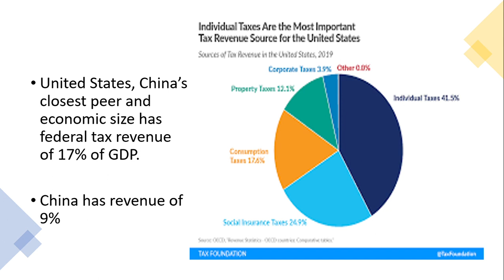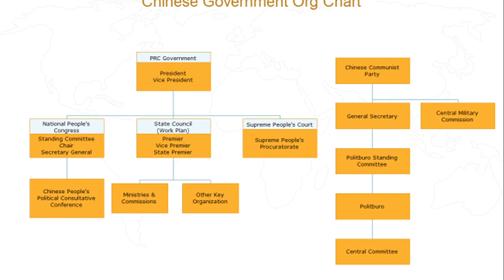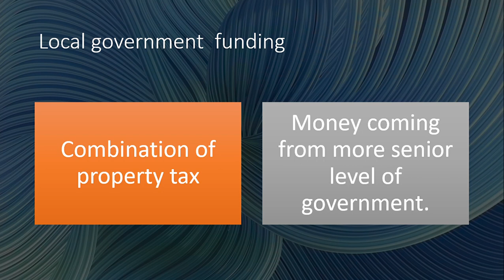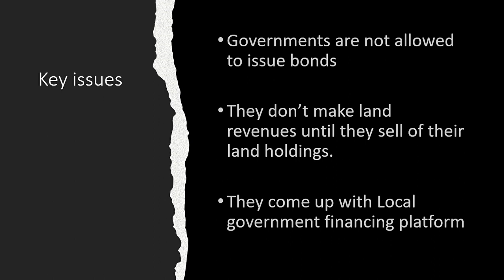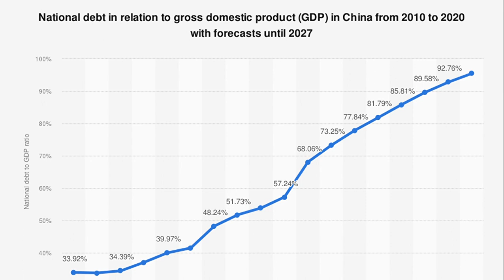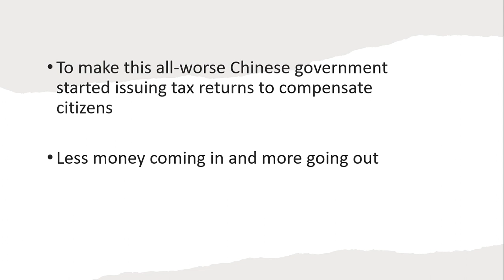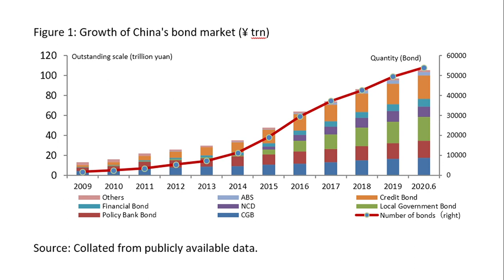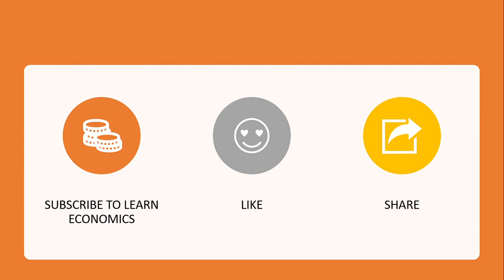why China is facing tax problem? Complete explanation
China is suffering from a weak tax base this video explains the reasons for china's tax problem, its impact on the economy, and the possible solutions for Chinese government policies.
Happy Learning